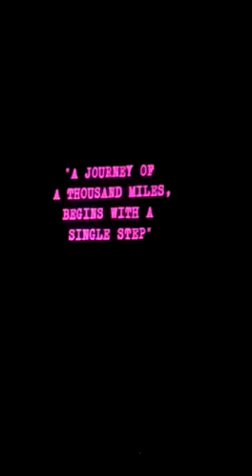Partho Ghosh // Name & fame // Mlm